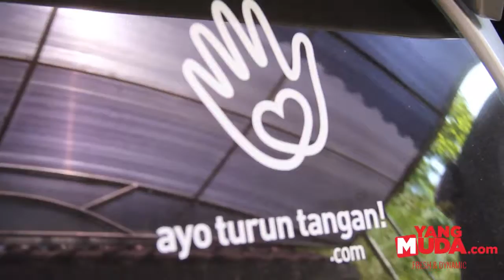Tan Muda - Herry Dharmawan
Bosen begitu dengar politik di Indonesia? Nah, sebagai anak muda ada baiknya kita engga apatis loh. Sama dengan Tan Muda kita kali ini. Penasaran seperti apa? Simak ulasannya di Yangmuda.com!